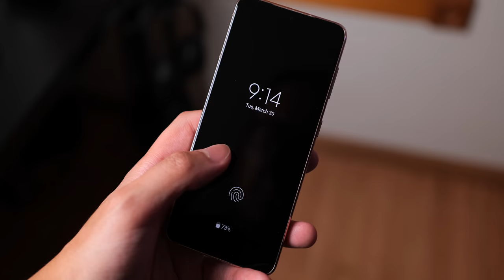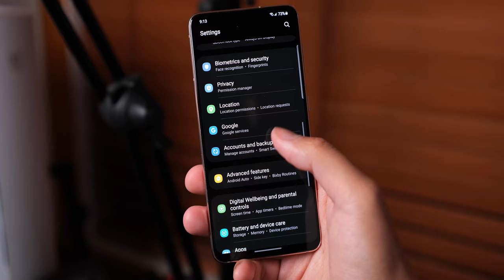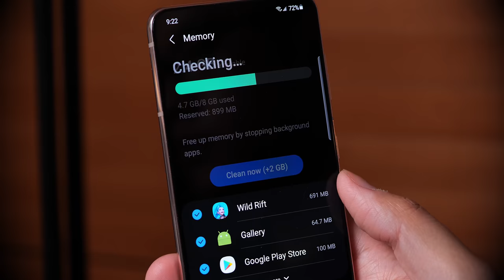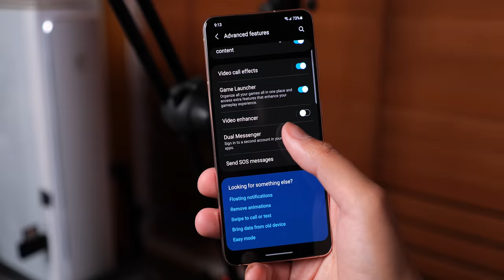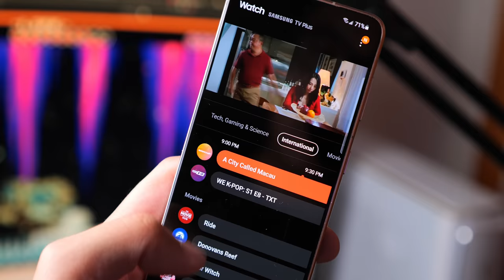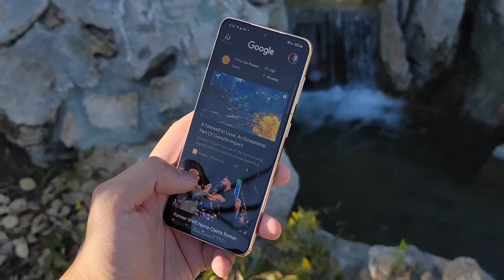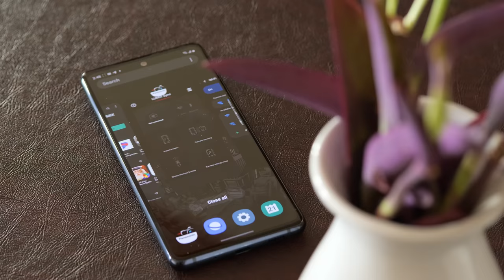Samsung Galaxy S21 COMPLAINTS and TAKEAWAYS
VOLTA Spark
The purple and gold returns as the Samsung Galaxy S21 continues to be a really compelling option for people who want a pretty basic phone powered by the most powerful smartphone engine. See what my thoughts are in this COMPLAINTS and TAKEAWAYS video on the Samsung Galaxy S21!

Songs --
Lemon Tea - Timothy Infinite